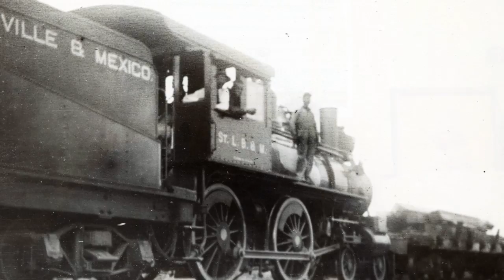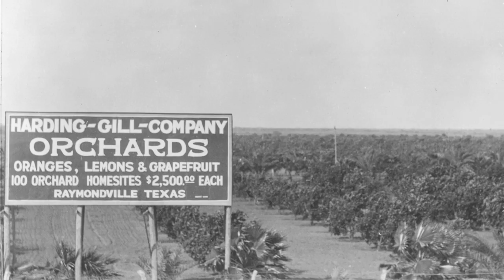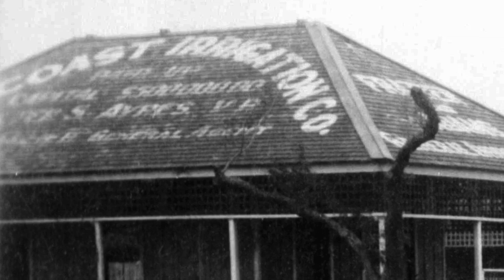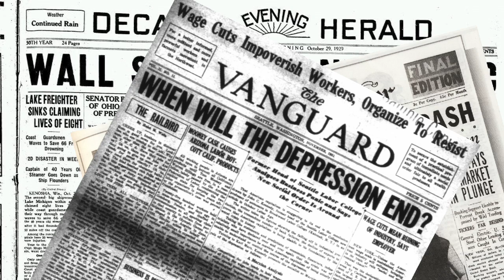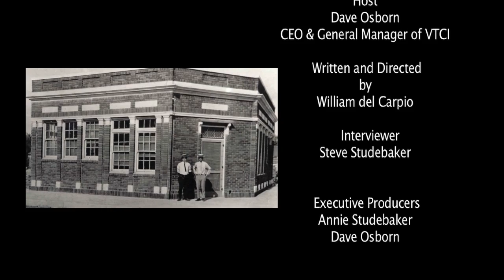OCN Ep. 08: Irrigation Part 1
The story of the people who brought water to Willacy County from the Rio Grande River over 30 miles away.  This chapter covers the early 1900s up to the Great Depression.